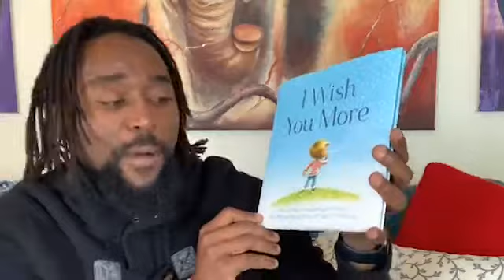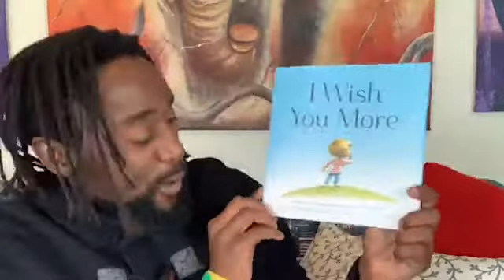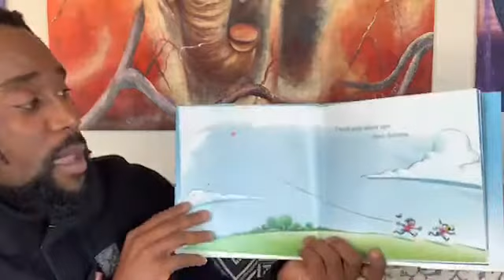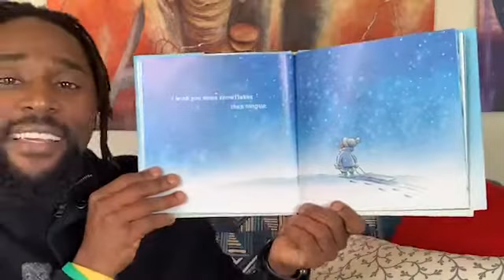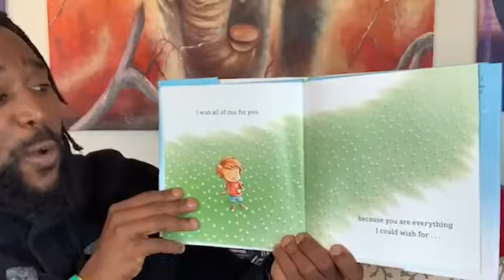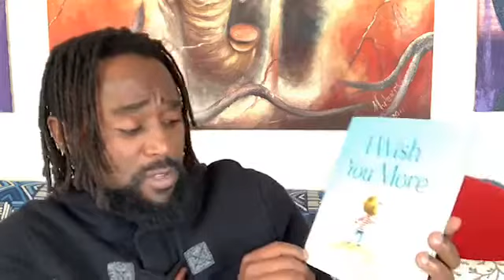I Wish You More by Amy K. Rosenthal & Tom Lichtenheld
What is your wish?
This book is about endless good wishes. It will warm your heart and fill you with hope and joy for what lies ahead.

LiteratureChild-friendlyChildren's book